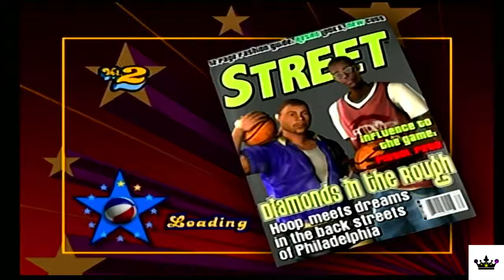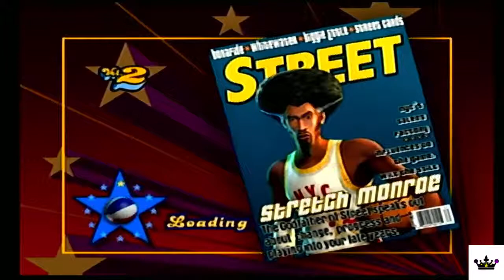My Squads Alright| NBA Street Vol. 2 pt.3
But how good are we?